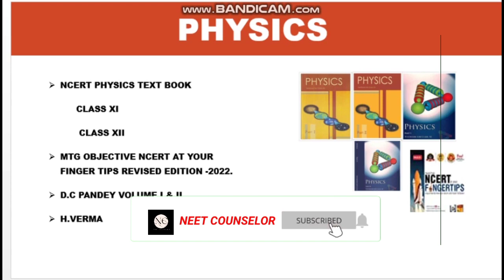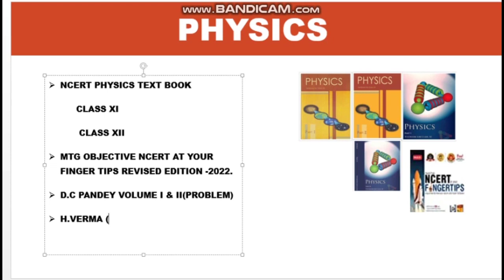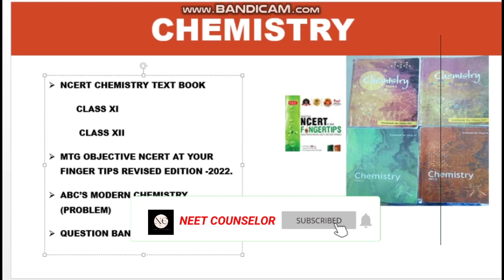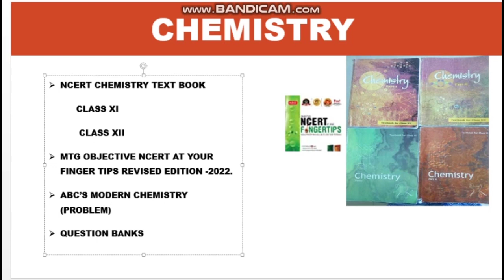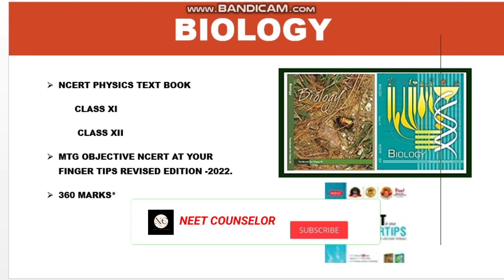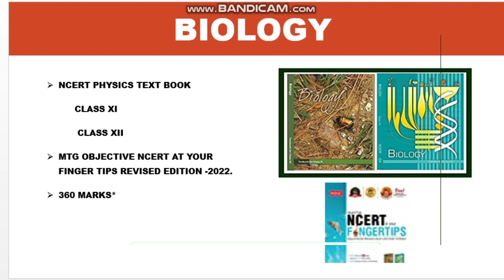Best books for neet ug 2022|study tips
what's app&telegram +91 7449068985